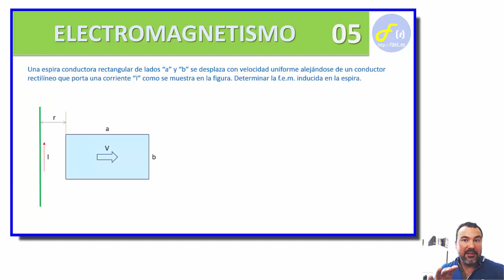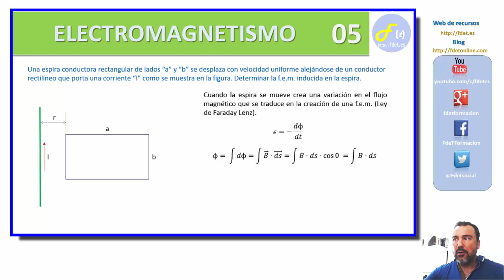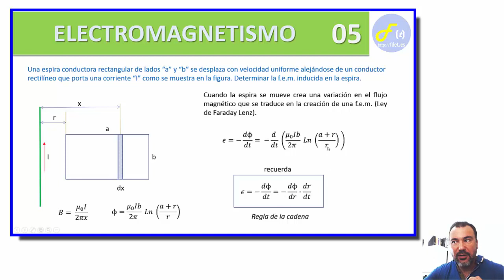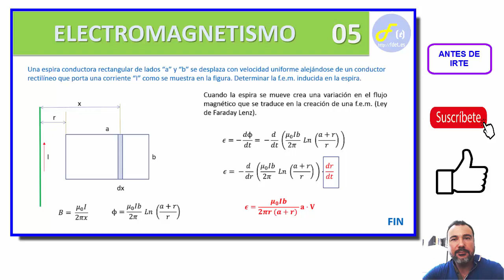ELECTROMAGNETISMO 05: F.E.M. INDUCIDA EN ESPIRA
Un problema resuelto de electromagnetismo donde se explica paso a paso cómo calcular la F.E.M. (fuerza electromotriz inducida) que se produce en una espira cerrada cuando se aleja de un hilo conductor. Se emplea integración para aplicar la Ley de Ampere  y diferenciación y regla de la cadena para aplicar la Ley de Farady-Lenz.